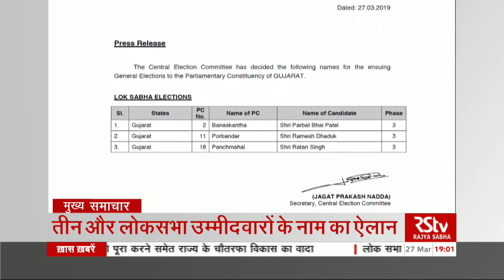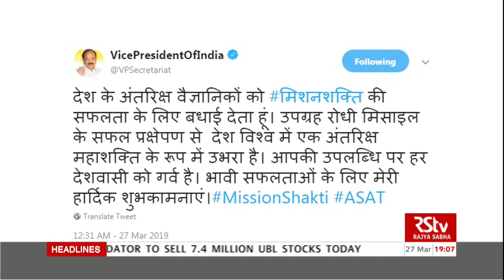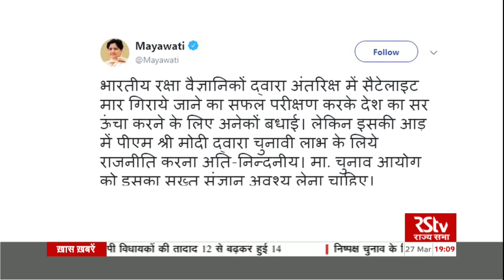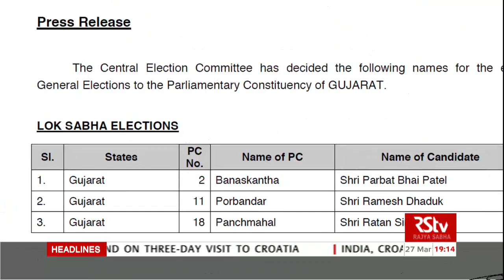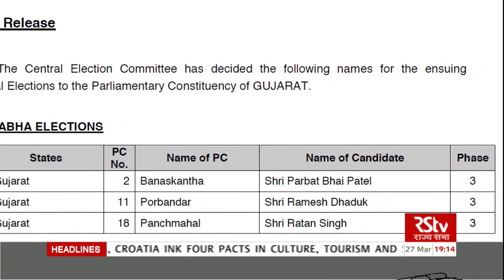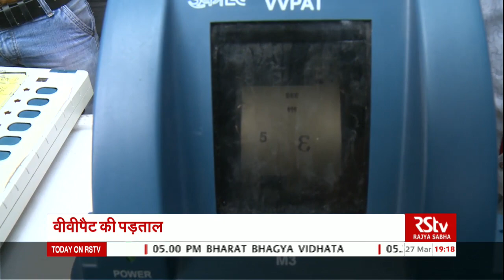Hindi News Bulletin | हिंदी समाचार बुलेटिन – Mar 27, 2019 (7 pm)